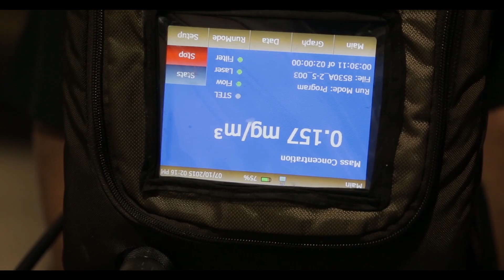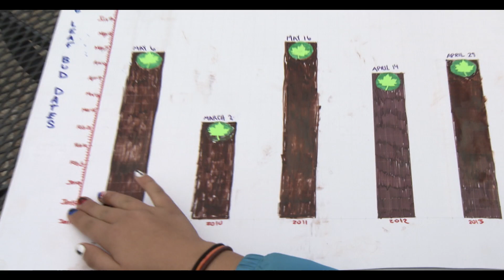Ignite Youth STEM Learning with Citizen Science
Many thanks to both of these projects for providing footage for this video – and to NSF for supporting these two media projects.

This video was produced through a partnership between 4-H and the Cornell Lab of Ornithology with support from the Noyce Foundation, and in conjunction with the Citizen Science Association Education Working Group.

Produced by Karen Rodriguez and Chris Foito